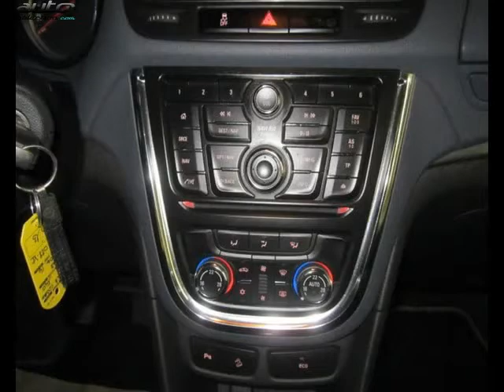Opel mokka occasion visible à Davezieux présentée par Renault annonay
Cette Opel mokka occasion disponible à Davezieux dans le 07 est mise en vente par Renault annonay - 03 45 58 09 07 - tous les détails sont